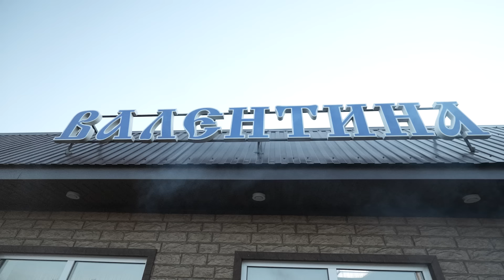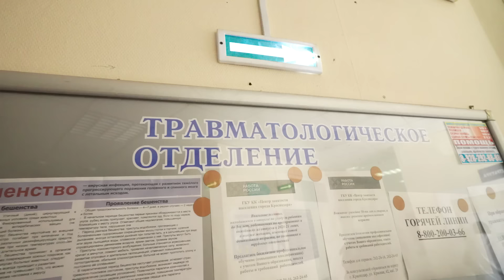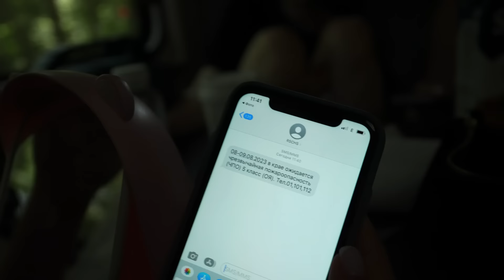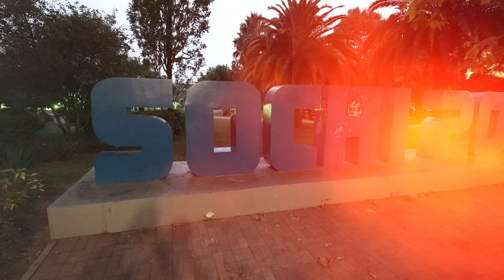ЕДЕМ в ДОМЕ на КОЛЕСАХ МОСКВА-СОЧИ! 1500 км с Габаром и Никитосом челлендж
Сегодня в ролике ЕДЕМ в ДОМЕ на КОЛЕСАХ МОСКВА-СОЧИ!  1500 км с Габаром и Никитосом челлендж. Невероятное путешествие в которое мы отправились всей командой, чтобы реализовать свою мечту. Поездка к морю компании друзей Москва-Сочи! Нас ждут нереальные приключения!

Реклама. АО «Тинькофф Банк», Универсальная лицензия ЦБ РФ № 2673 от 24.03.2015 г. erid: LdtCKcs4j